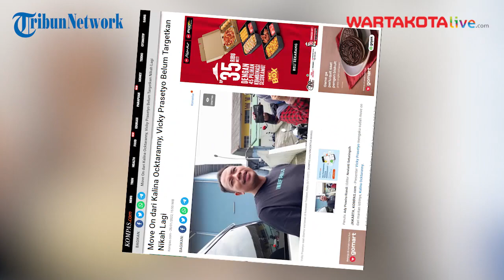Vicky Prasetyo Sudah Move On dari Kalina Ocktaranny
Presenter Vicky Prasetyo mengaku sudah move on dari mantan istrinya, Kalina Ocktaranny. Sebelumnya, Vicky Prasetyo mengaku bahwa ia sudah bercerai dan tidak lagi tinggal satu atap dengan Kalina Ocktaranny.
Vicky juga mengatakan tak ingin berlama-lama larut dalam kesedihan pascabercerai.